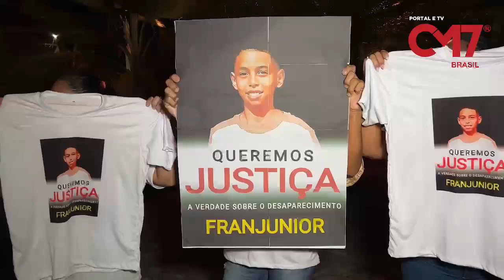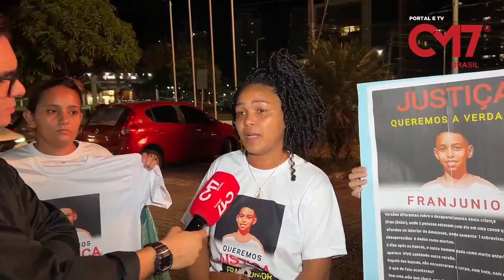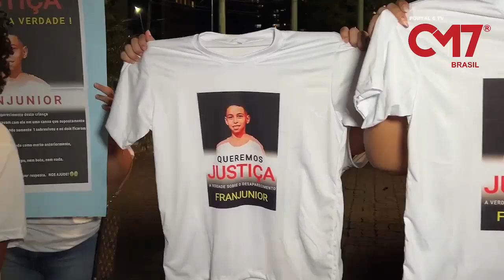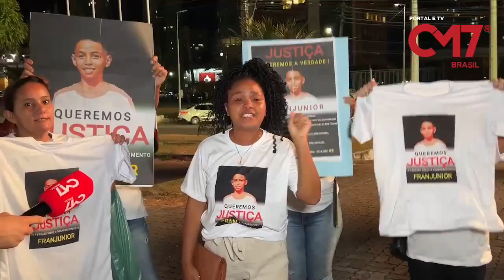Família pede desesperadamente por ajuda para encontrar jovem de 12 anos desaparecido há duas semanas